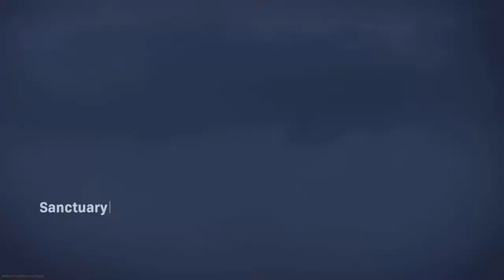Season 3 - 10 min before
Quads - First Game